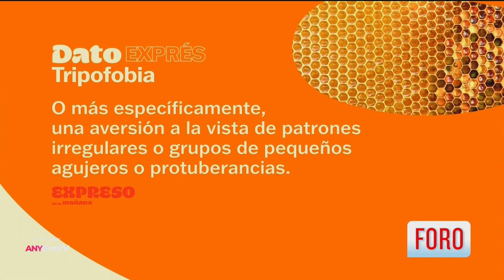Expreso de la Mañana 18 de Marzo 2024 Parte 4